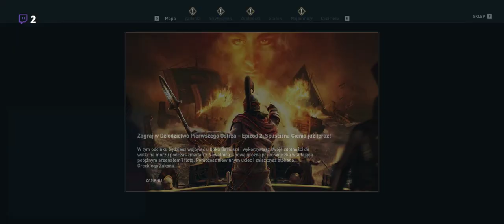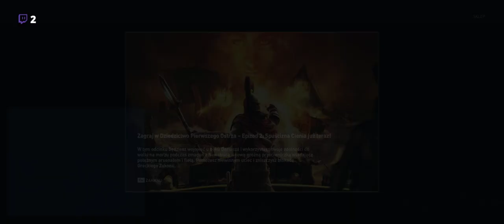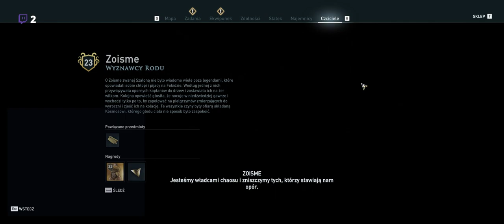grecka historia(1)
grecka historia